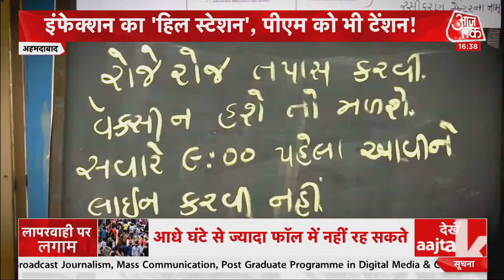Coronavirus Third Wave का खतरा बढ़ा रही है लोगों की लापरवाही, कमजोर हो सकती है लड़ाई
Coronavirus third wave को लेकर चेतावनी जारी की जा रही है मगर लोगों की लापरवाही संक्रमण का खतरा बढ़ा रही है। PM Narendra Modi ने भी लोगों की लापरवाही को लेकर चिंता जताई है। ऐसे में हिल स्टेशनों की बढ़ती भीड़ और लोगों की लापरवाही इंफेक्शन का खतरा दोगुना ना कर दे।